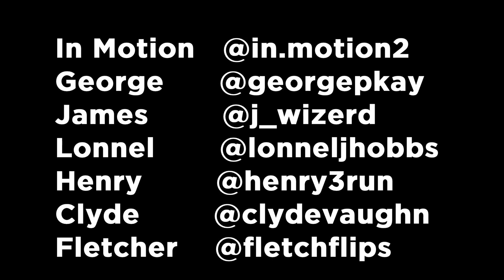Tourism, Jumps and Competitions w/George McGowan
This week I flew Motus Project athlete George McGowan @Georgepkay to Australia to judge my competition In Motion 2, Teams battle.

While he’s here I show him our wildlife, our spots and a sneak peak at the competition video which will be released on the @theinmotion YouTube channel.

Follow George @georgepkay